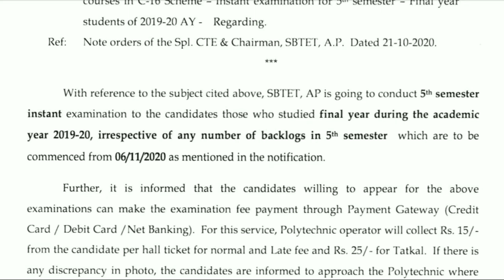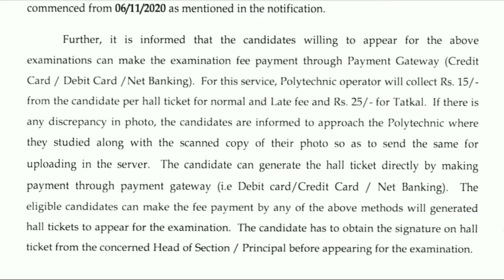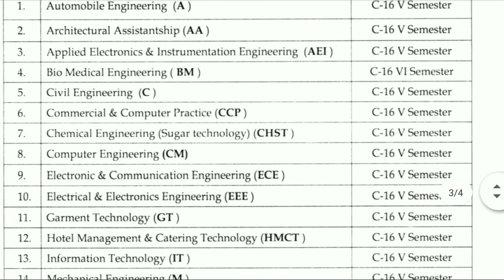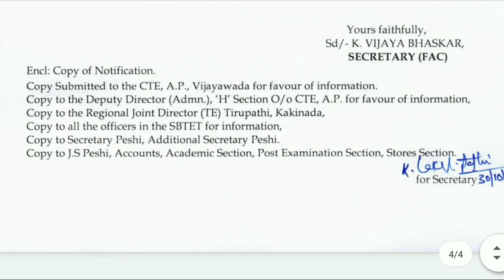AP SBTET New notification for instant supply for 5th sem, Baalaa mech tutorial, Ganesh YOUTUBE class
AP SBTET New notification for instant supply exam for 5th sem, Baalaa mech tutorial, Ganesh YOUTUBE classes
    With reference to the subiect cited above, SB'|ET, AP is going to conduct 5th semester
instant examination to the candidates those who studied final year during the academic
year 2079-20, irrespective of any number of backlogs in 5th semester which are to be
commenced from 06fl!2020 as mentioned in the notification.